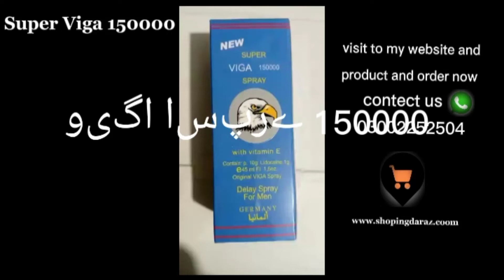SUPER VIGA 150000 DELAY SPRAY PRICE IN PAKISTAN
Super Viga 150000 (Delay Spray with Extra Vitamin E) Desensitises the P-nis when sprayed to the head and works within 5 minutes of being sprayed. Once used you can have s-x for up to 10 times longer than previously. Known as stud spray due to your ability to keep going longer and satisfy your lucky lady, giving her multiple orgasms. Premature ejaculation is a common condition that affects millions (75 percent) of men at one time or another. Dooz delay spray suppliers is recommended to anyone who has difficulty achieving full s-xual satisfaction because of premature ejaculation. Spray twice to head of p-nis, and wait for 5 minutes then you are ready for action. If you feel a tingling sensation after spraying just ignore this as it will subside within a minute. Alternatively you can spray onto the palm of your hand and massage into the p-nis. This spray is odour and taste free so should you receive oral s-x your partner wont be able to tell you have it on. WARNING: This spray is very powerful, do not exceed the recommended dose of 2-3 sprays. Using Super Viga 150000 at least fifteen minutes before making love will Reduces Sensitivity, Gives you a Longer Lasting Erection, Increases your Enjoyment and Confidence when Making Love, Increase her Enjoyment, Satisfaction and Desire, Up to 200 applications,Customers who order Super Viga 150000 Delay Spray come back again and agai

Viga Spray in Pakistan
Why we use delay spray?
Delay spray is used to control premature ejaculation in  means your early discharging at the time of sex. Viga Spray in Pakistan is used to control early discharge. With the use of this delay spray, you can have more time to make your moment excited.

Key points of Viga spray in Pakistan
It will control your premature ejaculation
will give you more time to have sex
partner will be satisfier
How To Use it:
Here are some steps to use.

shake the bottle first
3 to 4 splashes on your penis upper and lower side
let it to be dry
After 20 minutes just clean your penis with any cloth or cotton
How it Works:
when you use it on your penis sensitivity of your private part where you splashes of this spray will be dull and can take more excitement during intercourse.

Ingredients:
lidocaine
benzocaine
vitamin E
Side Effects:
if you use it on your whole private organ it will harmful for your organ. in side effect It will reduce your organ’s sensitivity and will also be effected on your erection that will not be maintain properly. your organ can be weak towards hard erection and also keep in mind don’t use it on daily basis.

Viga delay spray price in Pakistan:
Medsol.pk is providing you Viga spray in Pakistan only in Rs. 2000/-.

Made by country:

Viga made by Germany and we are the only seller in Pakistan who is importing these sprays and selling in Pakistan to give you the original product

Shoping Daraz in Pakistan.